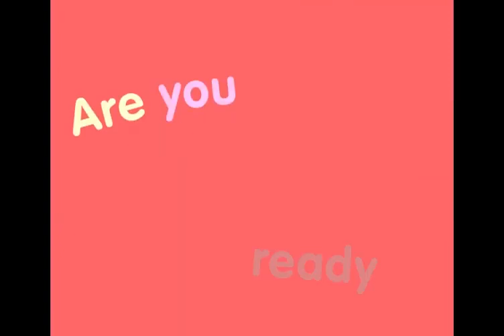English for kids | Magic Box | Unit 1 - Chant Bike, kite, Soccer